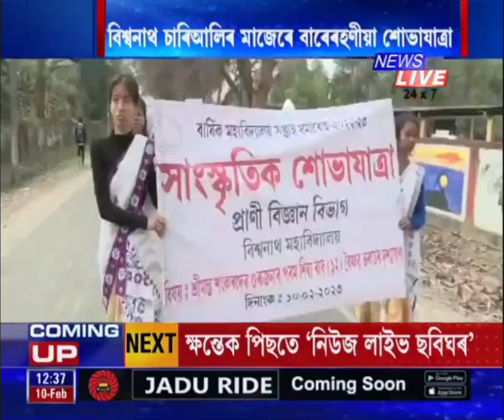৫৮ সংখ্যক বিশ্বনাথ মহাবিদ্যালয় সপ্তাহৰ সাংস্কৃতিক শোভাযাত্ৰাৰ দৃশ্য।